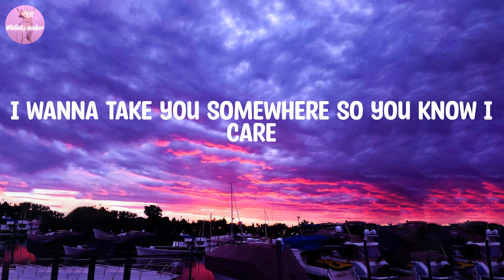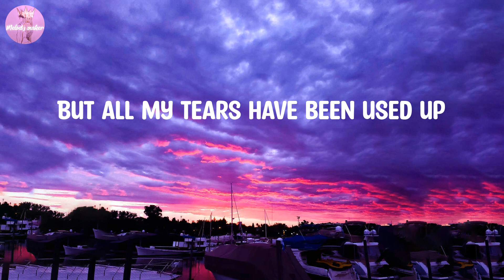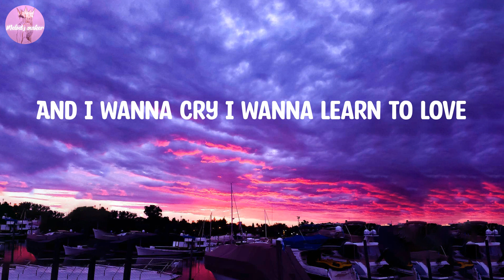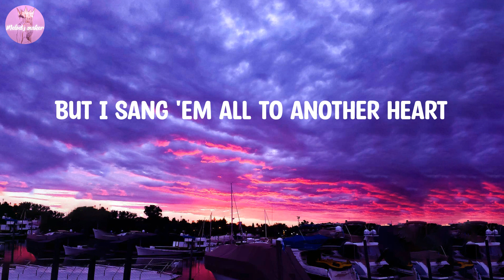Tom Odell - Another Love (Lyrics)